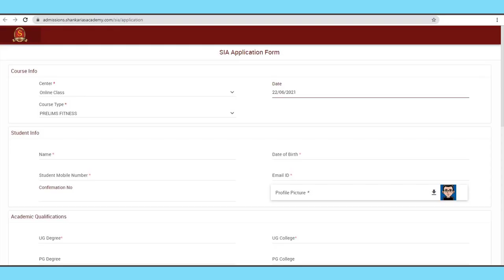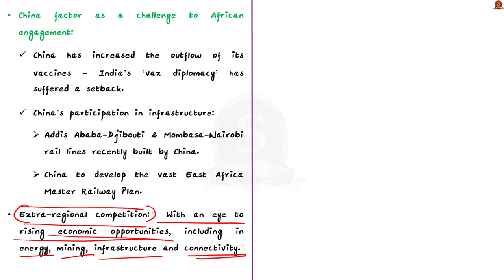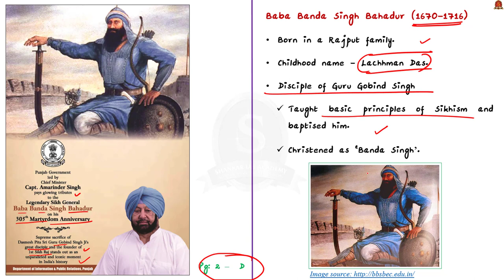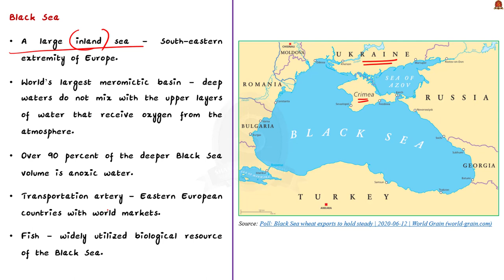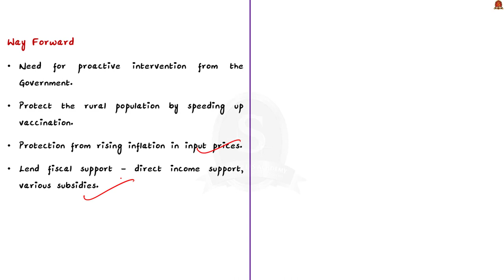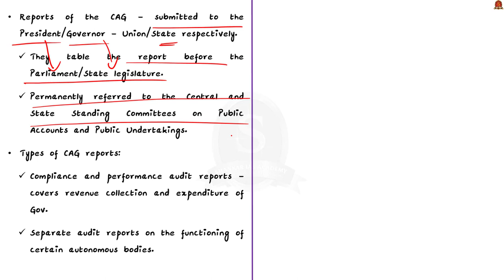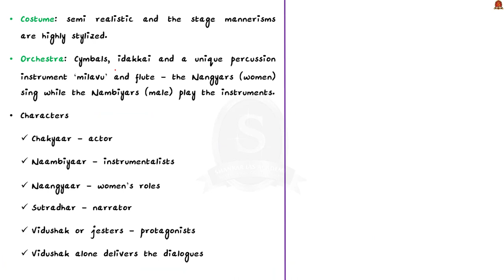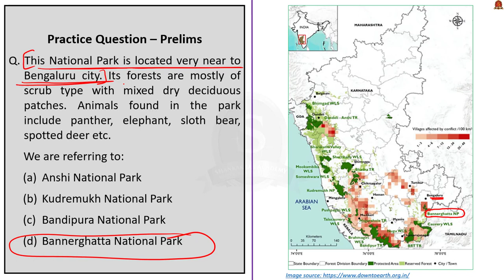The Hindu Daily News Analysis || 25th June 2021 || UPSC Current Affairs || Prelims 2021 & Mains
►►Introduction - 0:00
►►List of Topics - 0:34
►►Time-Stamping of news articles:
1. Staging a comeback, re-energising India’s Africa policy (Editorial) – (India Africa Relations, Sore Points, China Factor) – 0:49
2. Baba Banda Singh Bahadur (Advertisement) (About Banda Singh Bahadur, his importance in Indian history) – 9:40
3. Russia, U.K. spar over Black Sea incident – (Issue in brief, Significant facts about Black Sea and bordering countries, Bosphorus Statement, 1992, Black Sea Economic Cooperation (BSEC)) - 15:50
4. The rural economy can jump-start a revival (Editorial) – (Role of rural economy in our country’s growth, factors contributing to the decline of rural demand and rural economy) - 18:55
5. Revenue, fiscal deficits understated in 2018-19: CAG – (CAG, Duties, Types of CAG reports, Types of audits) - 24:07
6. Excess procurement of fans, mixies, grinders resulted in ₹124.43 crore loss: CAG – (CAG, Duties, Types of CAG reports, Types of audits) - 24:07
7. Greens dispute claims on elephant’s death – (Bannerghatta National Park, Location, streams, forest, fauna) - 28:37
8. The need to save the oldest Sanskrit theatre (Friday Review) – (About Koodiyaatam) - 32:03
9. Prelims Practice Questions - 35:46
10. Mains Practice Questions - 37:54

Important topics such as IndiaAfricaRelations BabaBandaSinghBahadur BlackSea CAG Koodiyaatam BannerghattaNationalPark RevivingRuralEconomy are vividly discussed in UPSC Civil Services Exam Perspective in this video, with a special Practice cum Revision session in the end.